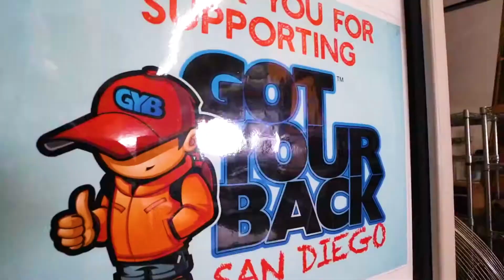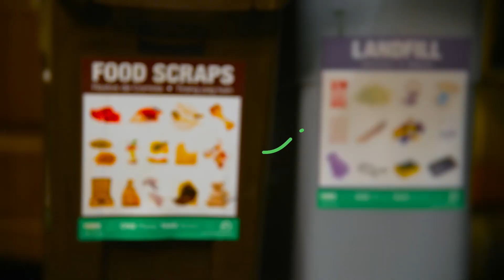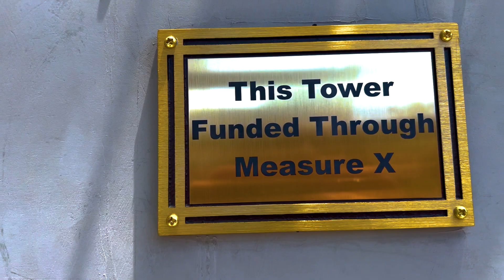Oceanside Spectrum: November 2024 Edition